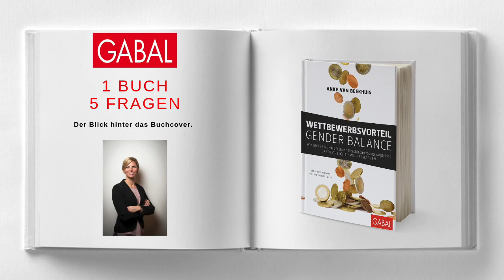GABAL Podcast 1 Buch 5 Fragen Wettbewerbsvorteil Gender Balance von Anke van Beekhuis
In diesem Podcast beantwortet die Autorin Anke van Beekhuis fünf Fragen zu ihrem Buch "Wettbewerbsvorteil Gender Balance" – erschienen im GABAL Verlag.

Seit Jahren wird über das Thema Männer und Frauen in der Arbeitswelt und dabei insbesondere in der Unternehmensführung gesprochen, geschrieben und diskutiert. Und scheinbar wird beim Thema Gleichstellung gehandelt: In Europa wurden durch die Einführung von Quoten klare politische Statements gesetzt. Immer noch wird dabei jedoch vor allem moralisch und feministisch argumentiert. Das hat seine Berechtigung. Doch es gibt darüber hinaus auch harte wirtschaftliche Fakten, die für ein ausgewogenes Verhältnis von Männern und Frauen in den Unternehmen sprechen: Studien beweisen, dass Unternehmen mit gemischten Teams bessere Ergebnisse erwirtschaften als homogene Zirkel. Gender Balance ist somit ein klarer Wirtschaftsfaktor und Wettbewerbsvorteil für Organisationen.